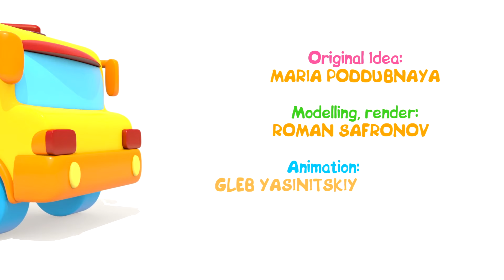Sopa de verduras.Canciones divertidas infantiles. Dibujos animados del Búho Hophop.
Una nueva serie de canciones en nuestros dibujos animados del Búho Hophop. Vamos a hacer una sopa de verduras. Mira, el pequeño búho ya te está esperando. Mira el dibujo animado, aprende palabras nuevos, canta y haz la sopa de verduras para sus juguetes. Diviertete con nuestras caricaturas coloreadas para peques.

🎇Vídeos de juguetes peluches